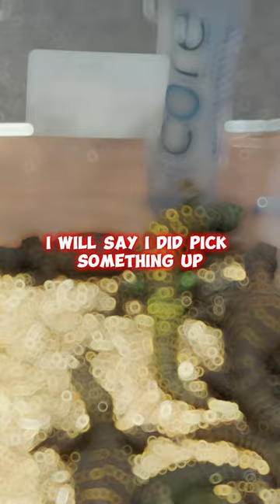MY FIRST EVER REPTILE EXPO |Oaks, Pa, East Coast Reptile Super Expo 2023